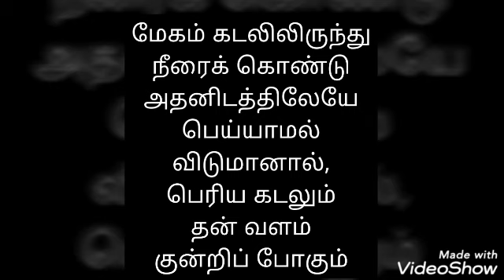திருக்குறள்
வான் சிறப்பு அதிகாரத்தில் உள்ள ஏழாவது குறளை காணலாம்